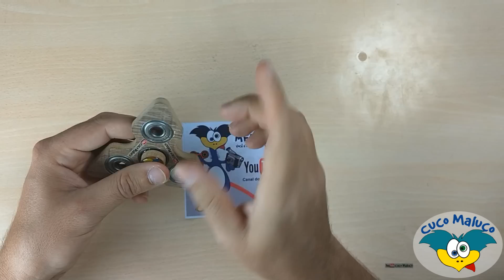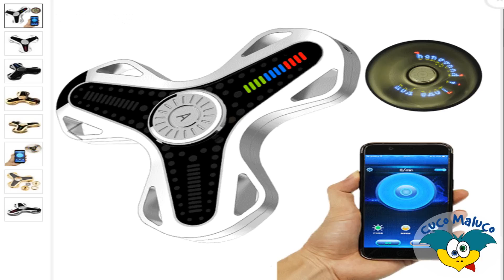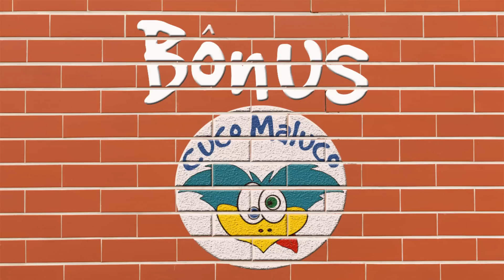Os Spinners, Mais Raros Da Internet + Tutorial De cada Um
Nesse vídeo mostro meus spinners feitos por mim e abaixo o tutorial de como fazer cada um deles, deixe seu comentário qual modelo você mais gostou.

▬▬▬▬▬▬▬▬▬▬▬ஜ۩۞۩ஜ▬▬▬▬▬▬▬▬▬▬▬▬▬
▓▓▓▒▒▒ jÁ CONHECE O BOTON  PARA SPINNERS DO CUCO?▒▒▒▓▓▓
▬▬▬▬▬▬▬▬▬▬▬ஜ۩۞۩ஜ▬▬▬▬▬▬▬▬▬▬▬▬▬
NOVIDADE PARA VOCÊ
Temos uma novidade os adesivos Resinados para botons de Spinners, serve em todos os modelos de spinners. Boton do do Cuco maluco resinado aprova da água em relevo vai junto com cartinha dedicatoria autografado pelo Cuco Maluco, somente 5 Reais com frete grátis para todo Brasil. "Envio normal".
ISSO MESMO VOCÊ NÃO PAGA FRETE COM APENAS 5 REAIS VOCÊ RECEBE DOIS BOTONS DO CUCO MALUCO MAIS CARTA AUTOGRAFADA UMA LEMBRANÇA PARA SEMPRE!
 PEÇA JÁ O SEU!

▬▬▬▬▬▬▬▬▬▬▬ஜ۩۞۩ஜ▬▬▬▬▬▬▬▬▬▬▬▬▬
▓▓▓▒▒▒░░░ Quer ganhar um salve no Vídeo?░░░▒▒▒▓▓▓
▬▬▬▬▬▬▬▬▬▬▬ஜ۩۞۩ஜ▬▬▬▬▬▬▬▬▬▬▬▬▬

Você quer ganhar um salve no próximo vídeo? Ajudar a divulgar seu canal?
Simples só seguir esses passos:
Pronto! No próximo vídeo que sair depois de eu ler seu e-mail vou mandar
um salve para você no final do vídeo.
Obs: Leva em média 2 semanas entre eu ler seu cometário e produzir um novo vídeo pois temos vários vídeos e salves na frente e para não ficar muito logo, só falamos algumas pessoas por vez, se não ninguém ia aguentar ver o vídeo todo, ok?
Além disso também mandamos um adesivo autografado pelo cuco com dedicatória.
Caso queria comprar no Mercado Livre Segue Link ( Lá é mais caro R$30,00):
Se quiser comprar por aqui basta falar quero comprar meu Hand Spinner sou inscrito e paga somente 25,00 Reais, lembrando que em ambos os casos o frete é por conta do comprador.

Se quiser conversar com o cuco, curta nossa fan page no Facebook e mande mensagem, todos serão respondidos:

segue lá que sempre tem novidades e fotos da pré produção dos vídeos. Respondo a todos no Direct.